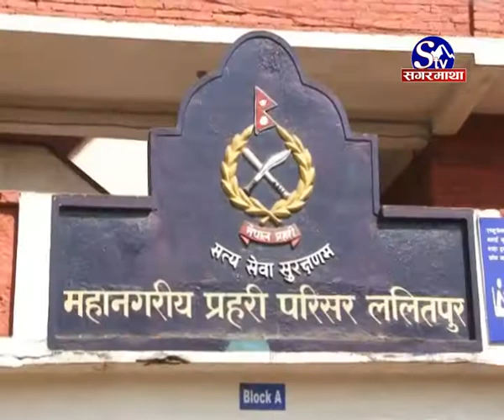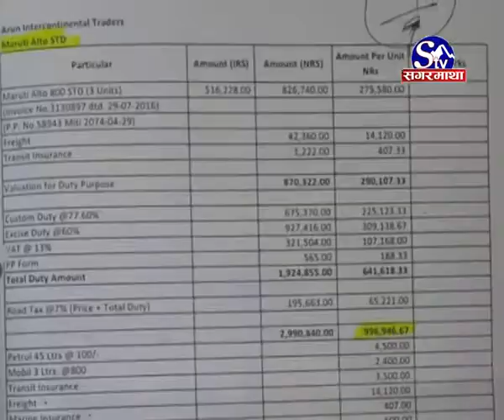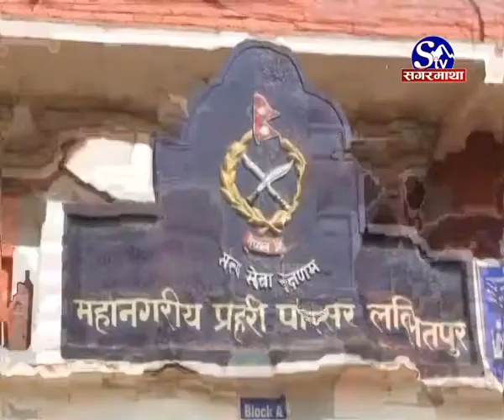उपभोक्ता ठग्ने अरुण इन्टरकन्टिनेन्टललाई कारवाही हुन भने सकेको छैन ।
अरुण इन्टरकन्टिनेन्टलले मारुती ब्राण्डको गाडी बेच्दा उपभोक्ताबाट मोटो ठगी गरेको भन्दै आपूर्ति व्यवस्थापन तथा उपभोक्ता हित संरक्षण विभागले कारवाहीका लागि प्रहरीलाई पत्र काटेको तीन साता वित्यो । तर पनि उपभोक्ता ठग्ने अरुण इन्टरकन्टिनेन्टललाई कारवाही हुन भने सकेको छैन ।